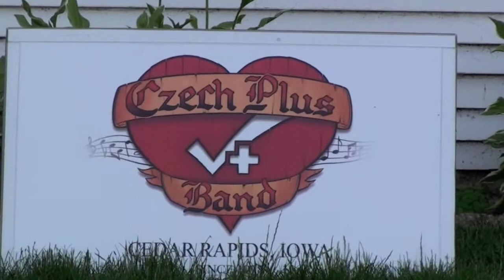Friday Nite Out in Cedar Rapids - 5/31/13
Saw 3 bands early Friday Evening:
1) SUPER SIZE 7 at Uptown Friday Night in Green Square Park
2) CZECH PLUS at the Kosek Bandstand gazebo on 16th Ave.
3) ABANDONED ROAD at Al's Red Frog on 16th Ave.